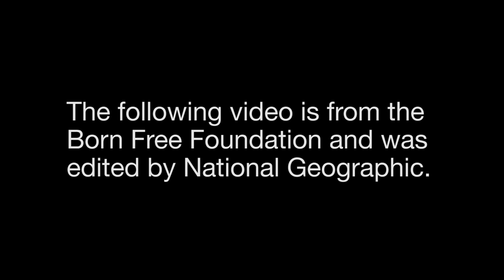Watch: Elephant Attack From a Survivor’s POV | National Geographic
A near-death experience with an elephant is recounted. Renowned field biologist Ian Redmond has been monitoring the elephants in Mount Elgon National Park in Kenya safely for 36 years. But on a recent trip he nearly lost his life when one elephant broke from the herd and charged him, knocking him to the ground and sending him to the hospital in a stretcher. In this video, Redmond recalls the incident, which he captured on camera, and hypothesizes the reason behind the attack.

Video courtesy Born Free Foundation